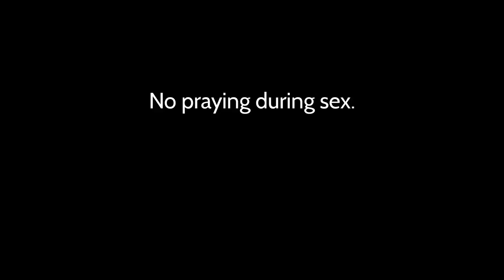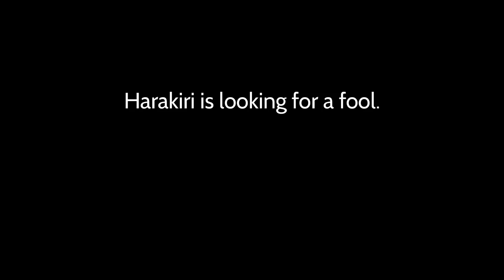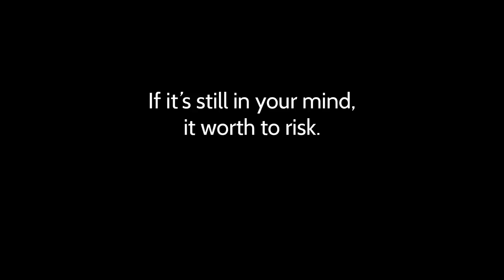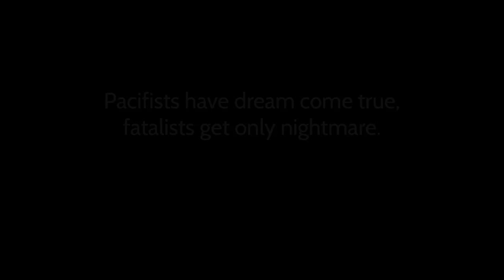CYBERFEST comme il faut